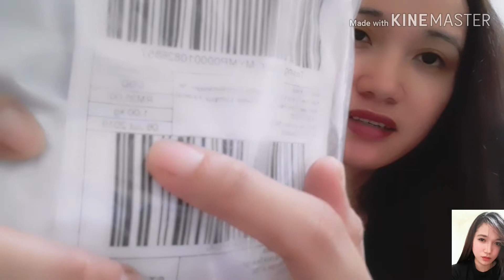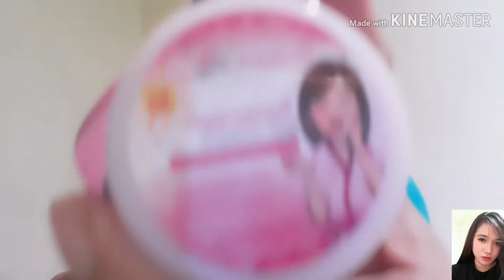Unboxing time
Thank you for visiting my channel. Enjoy watching!!!je t'aime😘😘😘